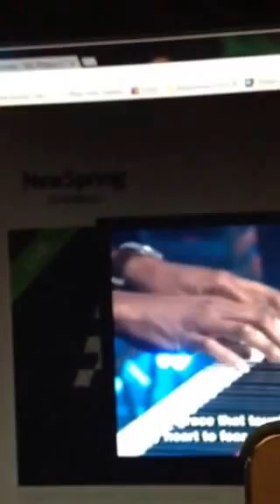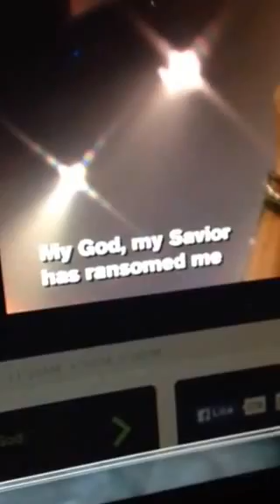AMAZING GRACE BY DELVIN CHOICE & NEWSPRING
Anderson Campus, 7/13/14